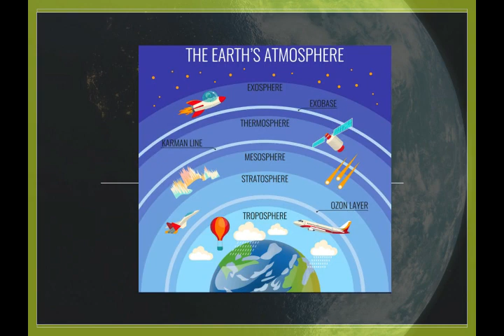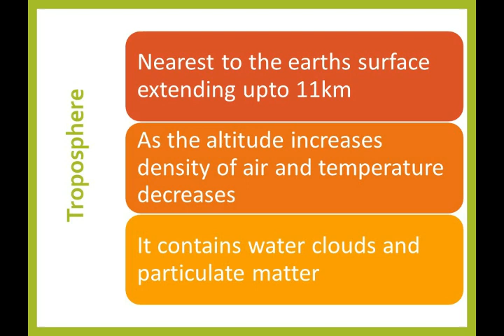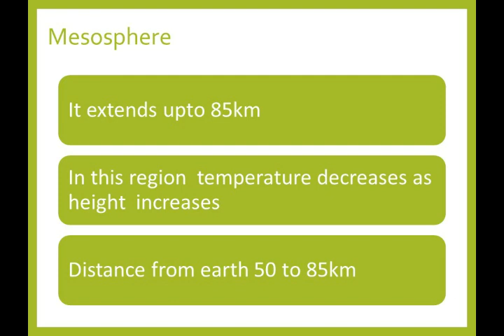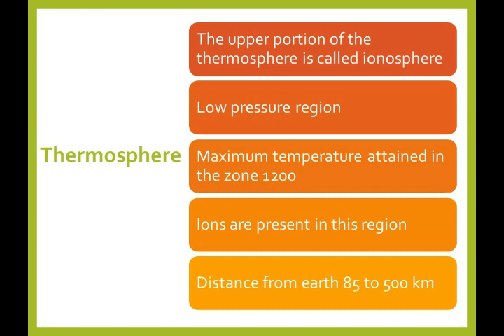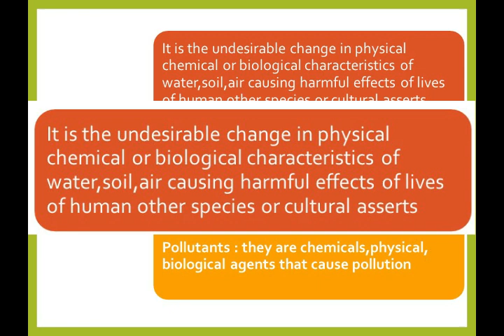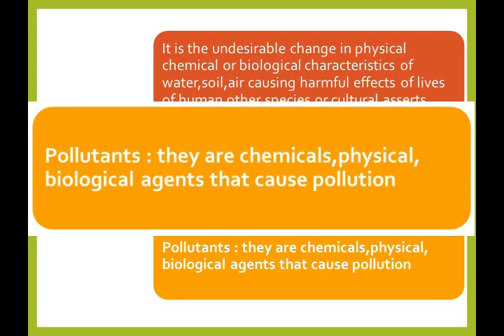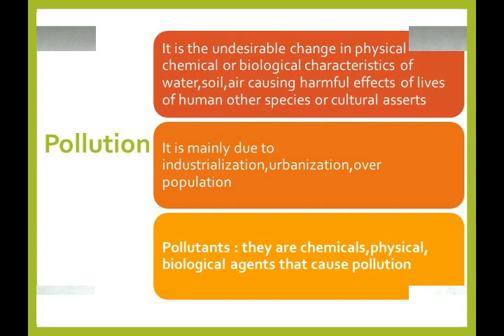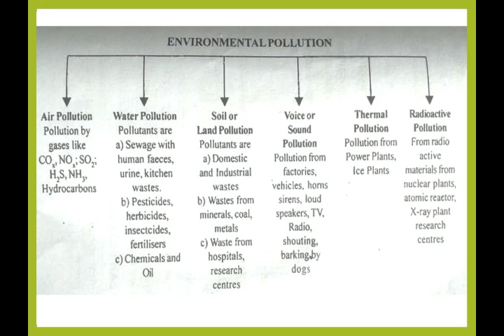Sem 2 Module 4 Regions of Atmosphere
Welcome to Online Chemistry info series
Malabar Polytechnic College - Kottakkal

The main aim of This Channel and the Videos are
To help you to Understand the conspectus of Chemistry in Diploma.